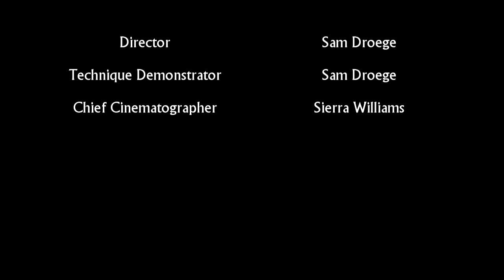Advanced Bee Netting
This video demonstrates and explains the nuances of catching bees with a net.  We emphasize the use of a snake strike snap of the net at close range rather than a sweep of the net.